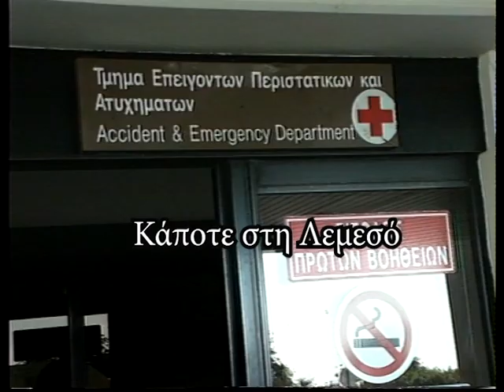Το 2001 τριανταεννιάχρονος χάνει τη ζωή του, μετά από πτώση από τη στέγη των πρώην αποθηκών Λανίτη..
Το 2001 τριανταεννιάχρονος χάνει τη ζωή του, μετά από πτώση από τη στέγη των πρώην αποθηκών Λανίτη και σήμερα υπεραγοράς Σκλαβενίτη στη λεωφόρο Πάφου.
Ρεπορτάζ: Κατερίνα Χαραλάμπους
Κάμερα: Κλείτος Ερωτοκρίτου
Μοντάζ: Ανδρέας Μιχαηλίδης
Αρχείο: Videoscope studio